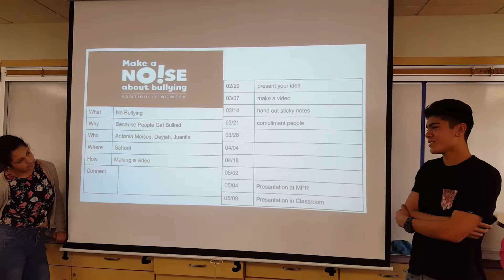Pitch- Deyjah, Moises, Antonia and Juanita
20time